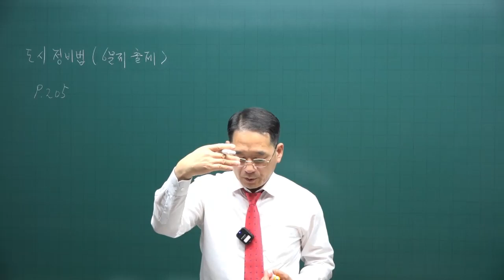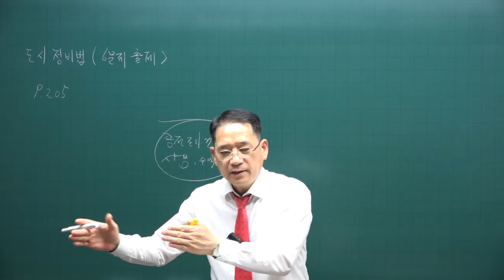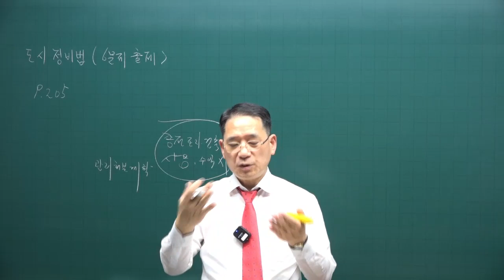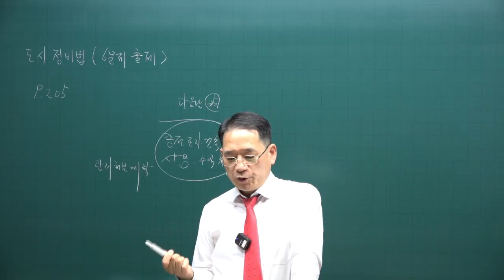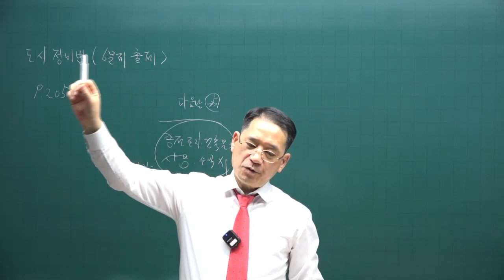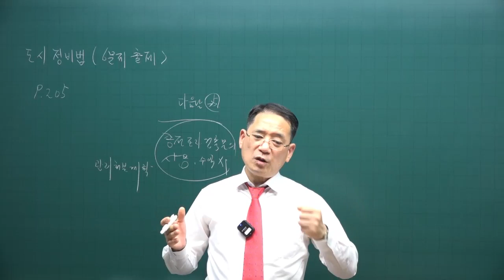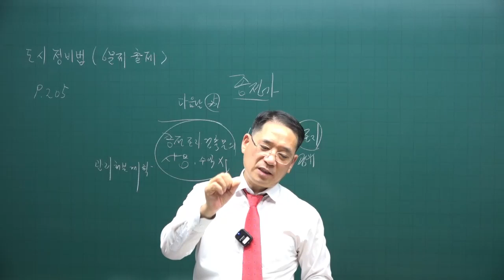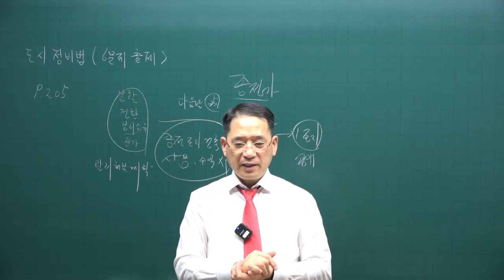[공전무 - 공인중개사 무료인강] 2023년 공인중개사 시험과목 부동산공법 박한수 교수 기출예상문제풀이 15강